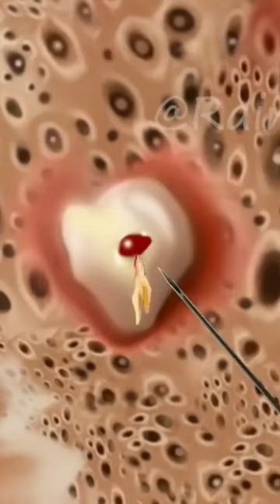ASMR Dirty Hair Maggot & Worm Removal Animation